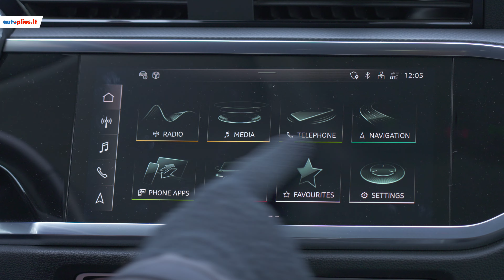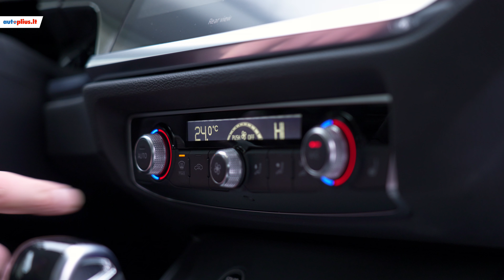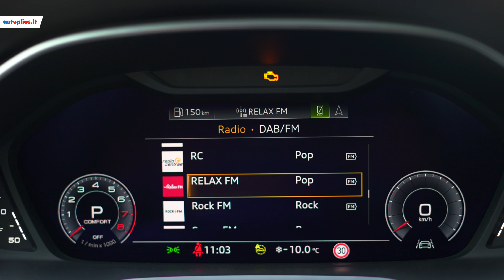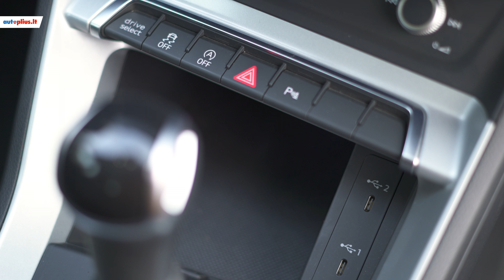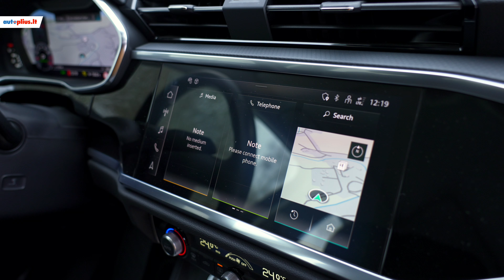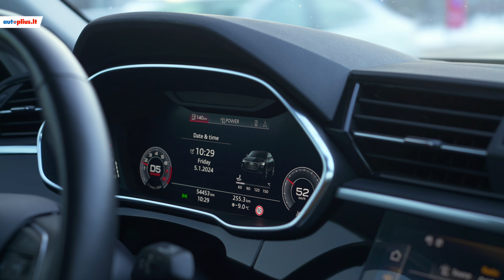Antroji Audi Q3 karta: kuo geresnis už pirmtaką?